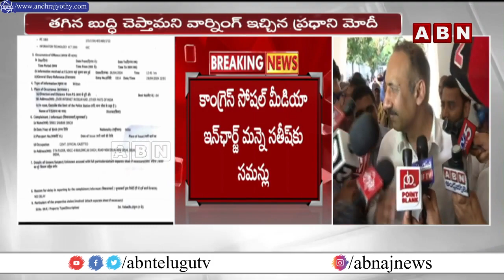తెలంగాణ కాంగ్రెస్ నేతలకు ఢిల్లీ పోలీసుల నోటీసులు | Amitshah Deep Fake Video Viral | ABN